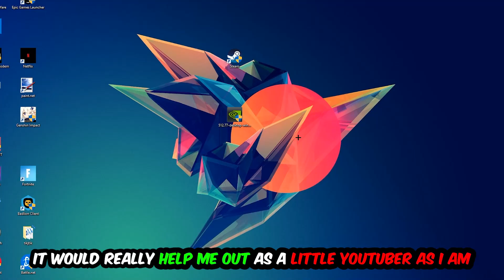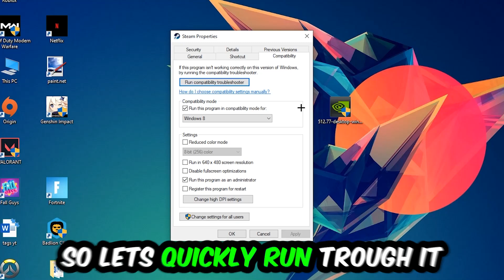Mudrunner – How to Fix Crash on Startup – Complete Tutorial